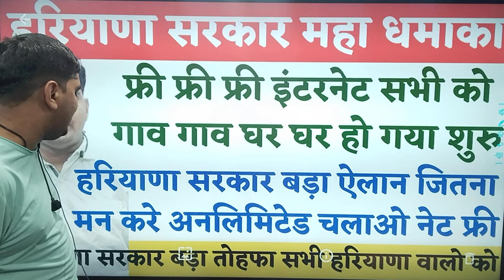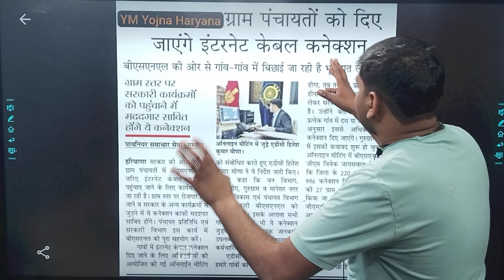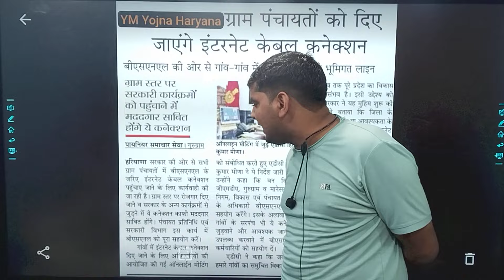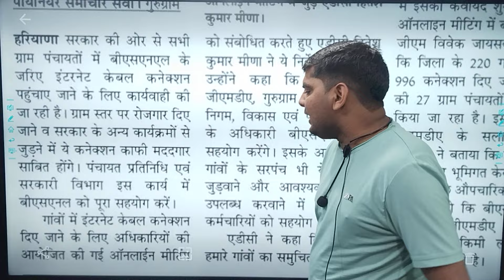हरियाणा सरकार फ्री फ्री इंटरनेट सभी हरियाणा वालो को गाव गाव शुरू | Haryana Sarkar Free Internet 2024